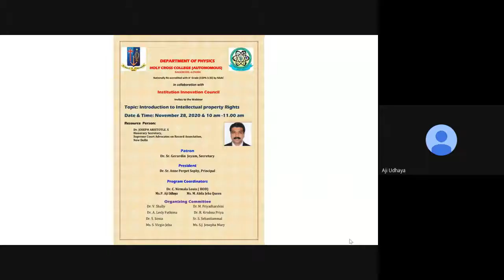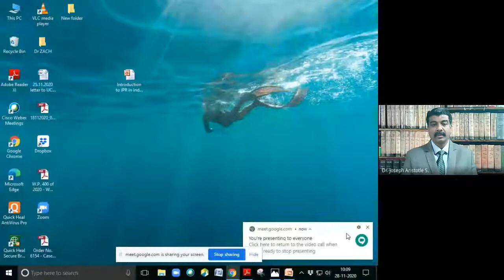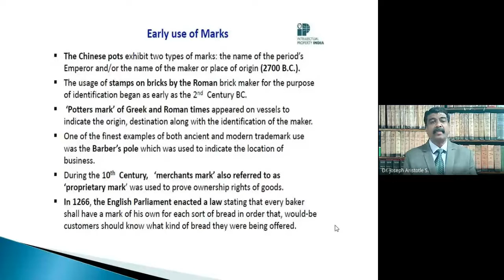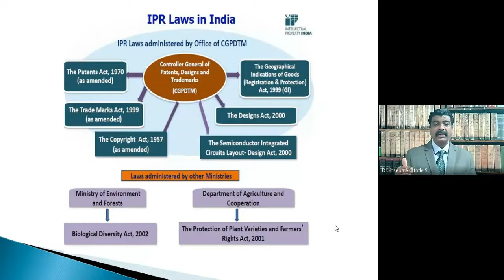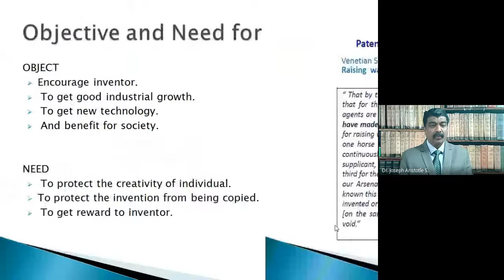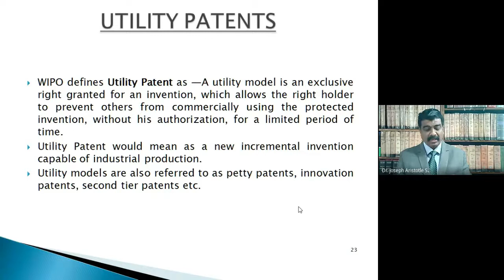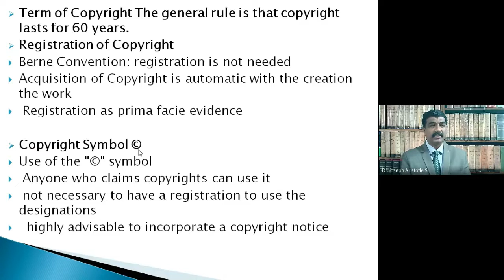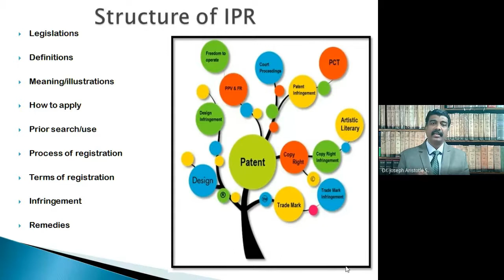Webinar on "Introduction to IPR"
Introduction to IPR